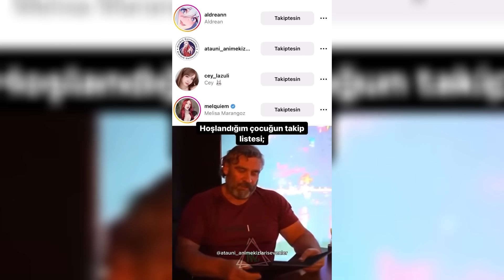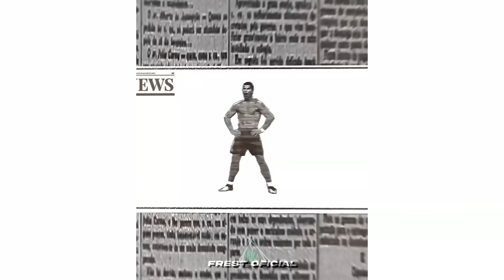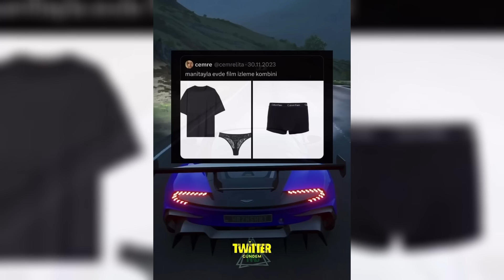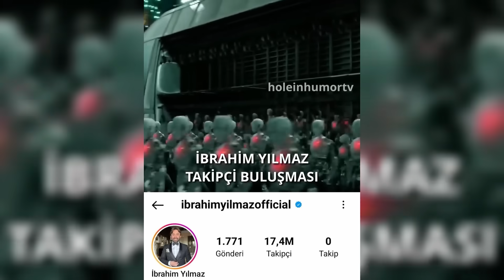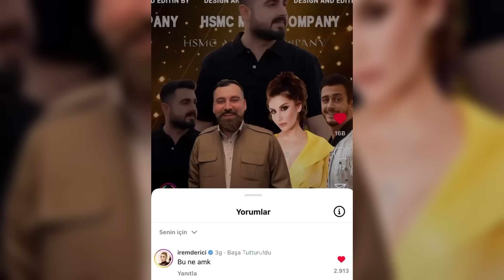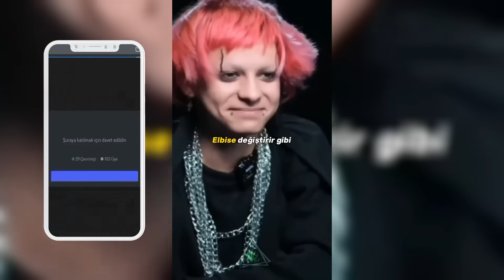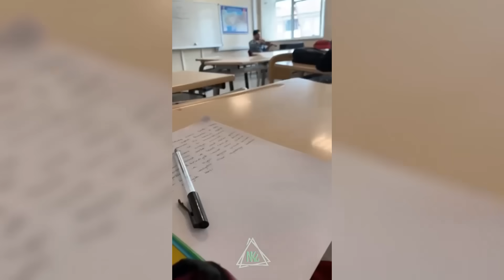Noldu Ki ¿ | Tam Çerezlik | #155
Canlar yeni video attım. Oyun kanalımıza bu linkten ulaşabilirsiniz. ▶  @Nedvooy0

 / discord     ve ya

 / nolduk_ki